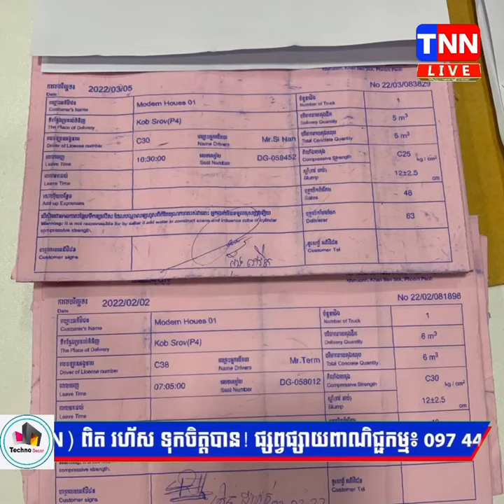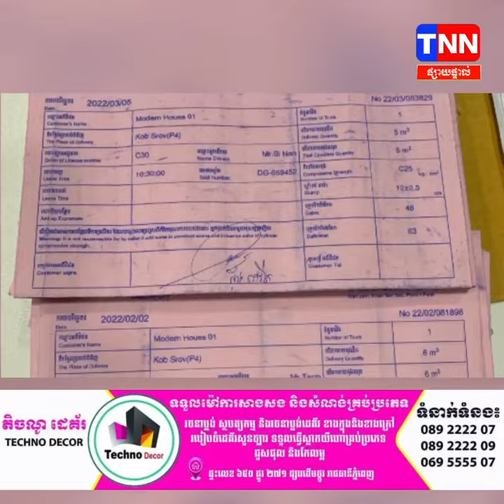TNN NEWS រឿងជំពាក់លុយទៀតហើយ! TNN TV is the best breaking in Cambodia.